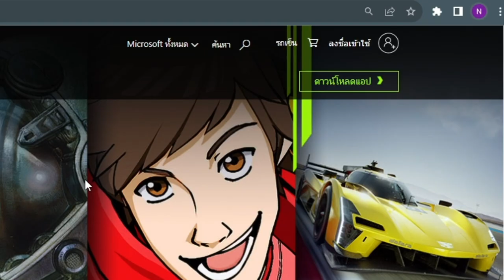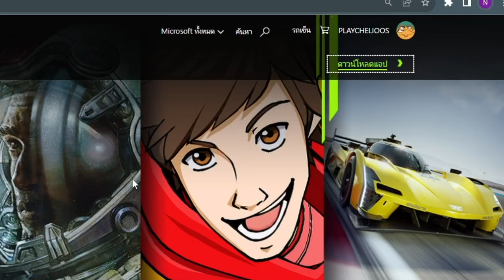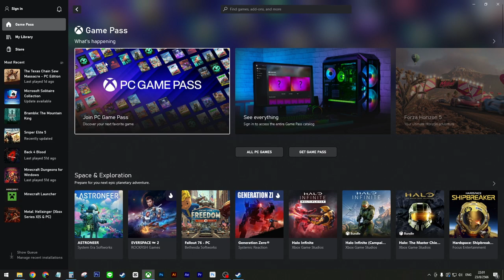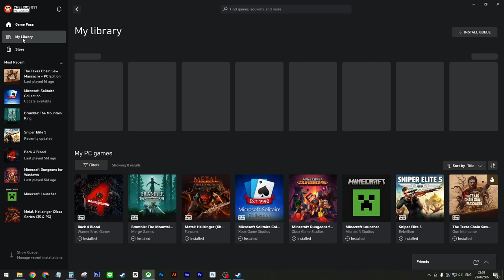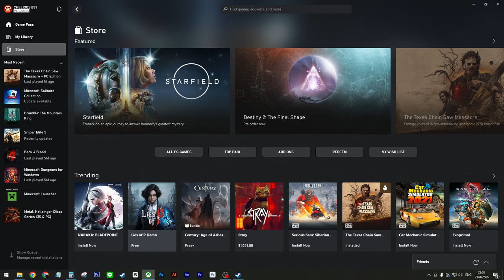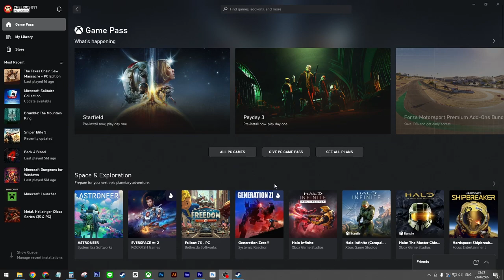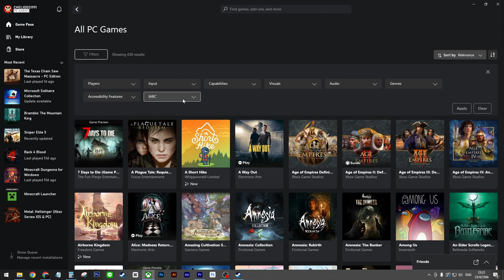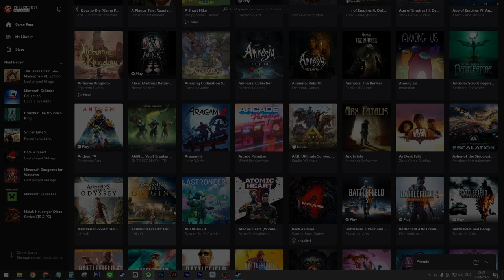เล่นเกมแท้กว่า 400 เกม เพียง 99 บาท ทำยังไงต้องดู [ วิธีสมัคร+ใช้งาน PC Game Pass 2023 ] by CHELIOOS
PC Game Pass เล่นเกมแพงระดับ AAA กว่า 400+ เกมในราคา 99 บาทต่อเดือน โคตรคุ้ม เหมาะกับทั้งเด็ก วัยรุ่น วัยทำงาน โอกาสรวมตี้เข้าถึงเกมแท้มาถึงแล้ว แชร์ด่วน!!!
สนใจลงโฆษณาหรือโปรโมทเรื่องไร้สาระของคุณกับเราติดต่อได้ที่นี้